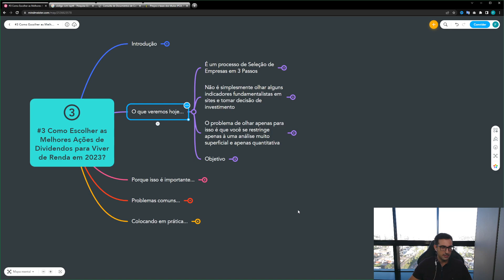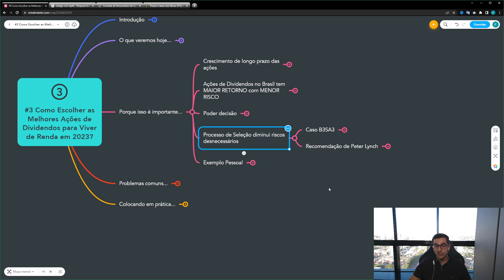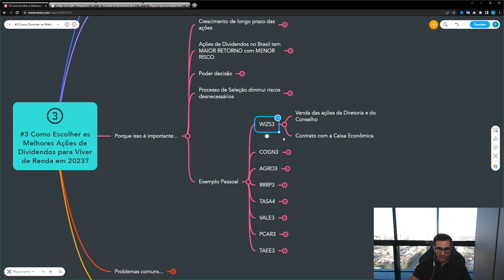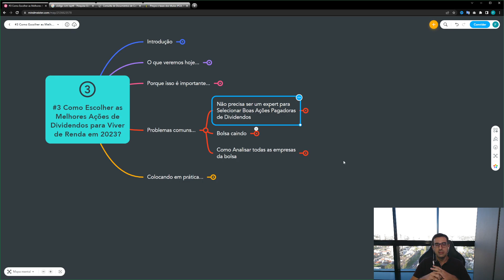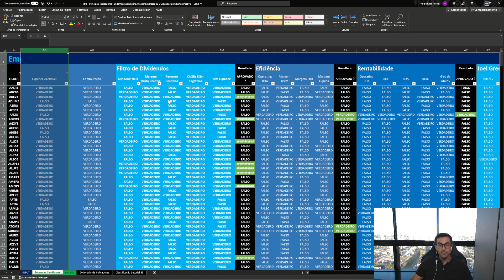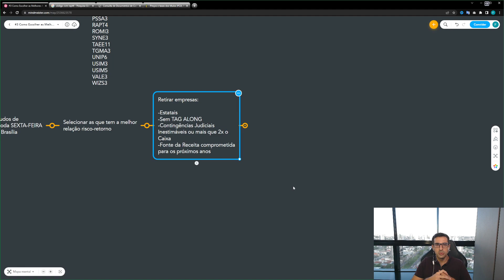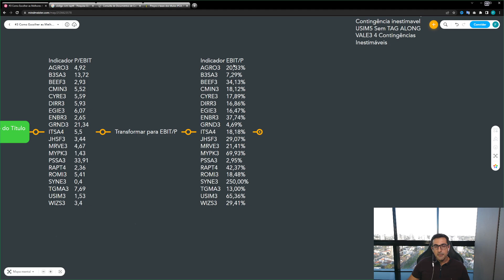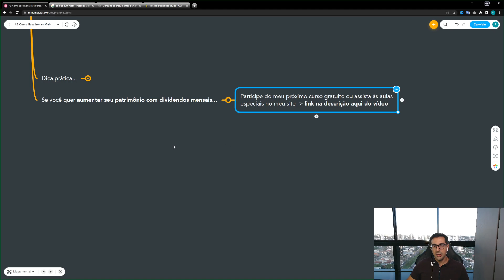Dividendos | Como Escolher as Melhores Ações para Viver de Renda em #2023 ? - Aula Semanal #3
*** Planilha para receber Dividendos Mensais
Faça o download gratuito:

Lembrando que não é recomendação de compra nem de venda. O objetivo deste conteúdo é ajudar e incentivar os investidores a conhecer mais sobre as empresas para tomar melhores decisões de investimento, trazendo informações relevantes para qualquer um que queira acumular patrimônio, enriquecer de forma saudável e correta, e gerar renda passiva na bolsa.

Estudo das principais Ações da Bolsa TODA SEMANA !!!

Faça parte do nosso grupo do TELEGRAM, onde envio planilhas e mapas mentais das empresas!